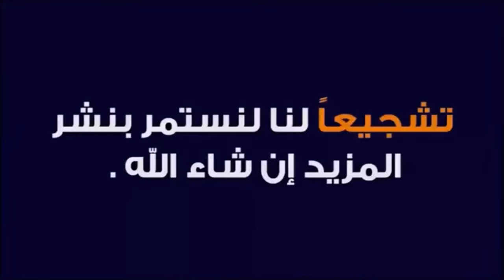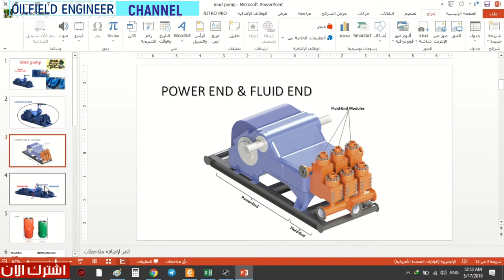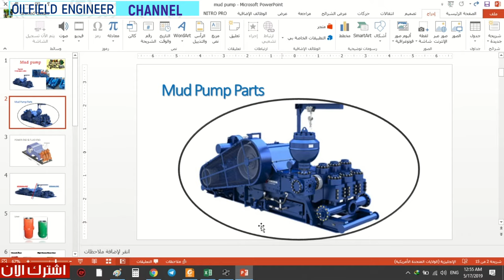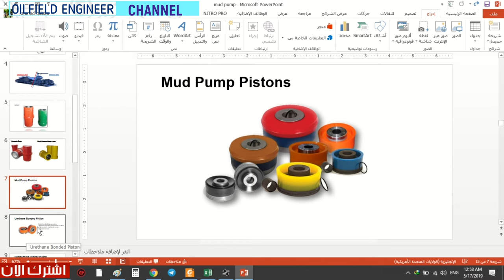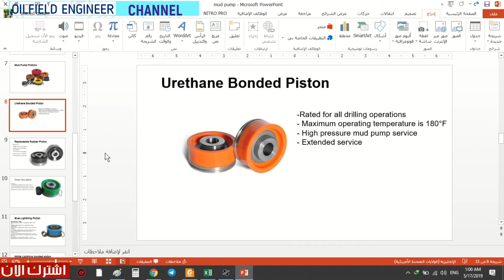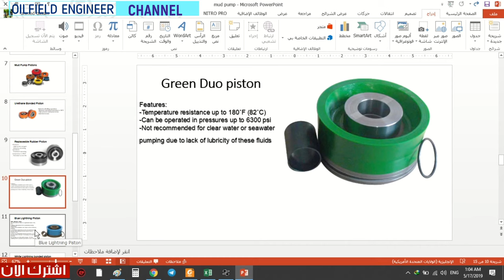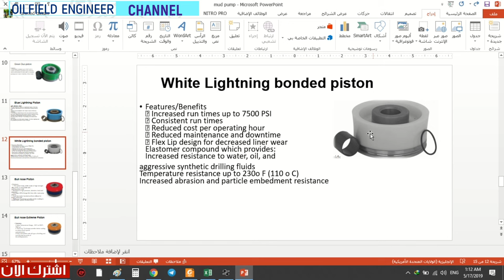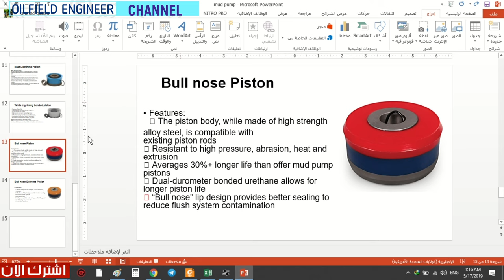مضخات طين الحفر لاجهزة الحفر النفطيه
mud pump for drilling and workover rig
اجزاء مضخه الطين الصمام وقاعدة الصمام
Mud pump valve and seats
للدعم المادي للقناة
على موقع باتريون اضغط على الرابط وادعم القناة
زين كاش على الرقم
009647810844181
قناتي على التليغرام للاستفسار اسمها
Oilfield_Engineer للاستفسار
للكورس الاونلاين المدفوع مراسلتي على معرفي على التليغرام